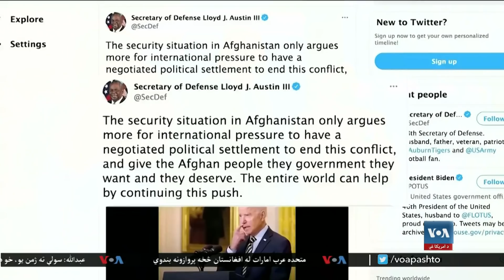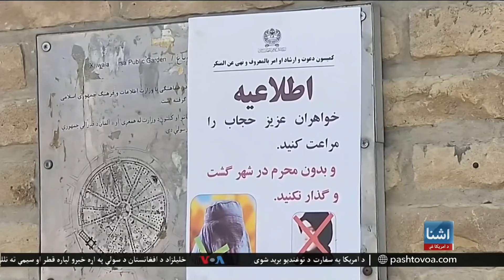د آشنا تلویزیون د شنبې خپرونه د ۲۰۲۱ د جولای ۱۰ - چنګاښ ۱۹